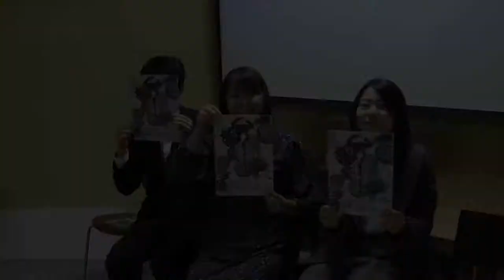【SPCM】MEHEM『鐡の夢果て』告知